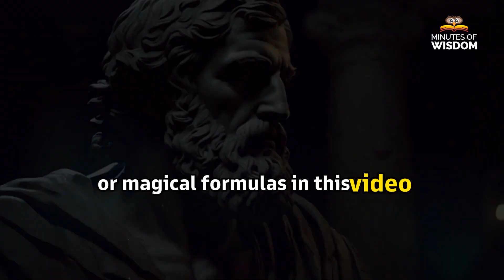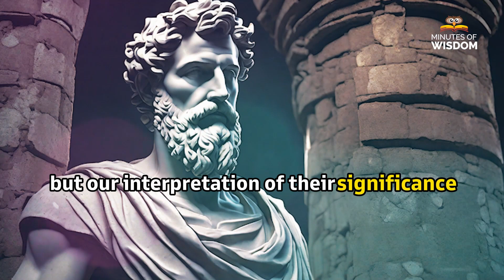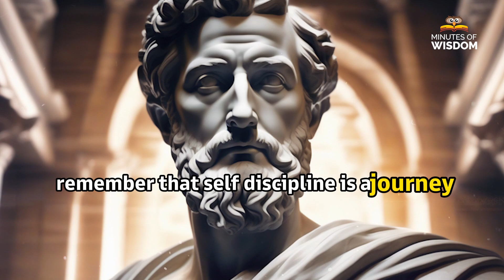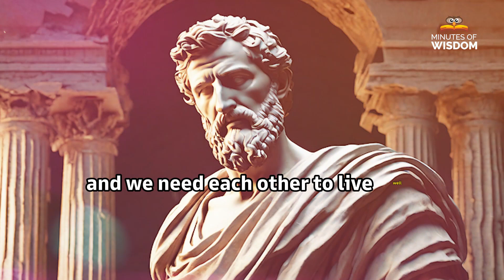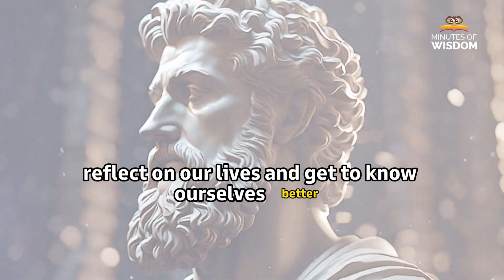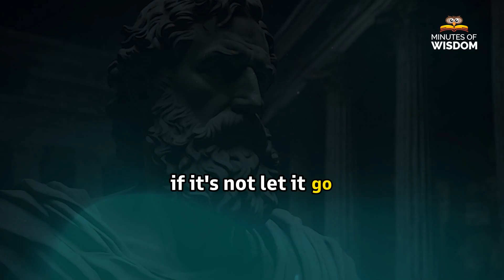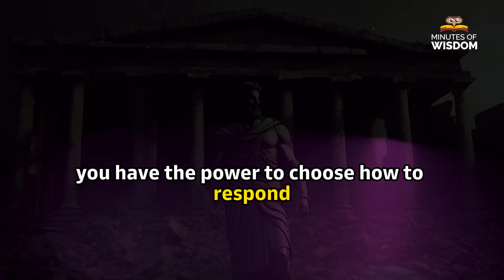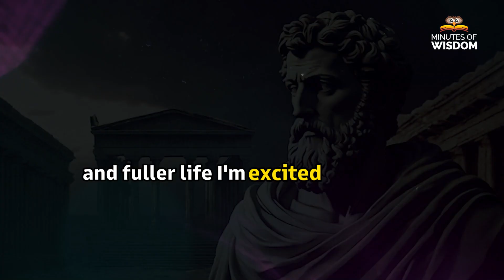Unlock the 10 Secrets of Wisdom from the Stoics | Stoicism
🌟🌟Discover the 10 secrets that Stoics use to achieve true wisdom! 🌟🌟

In this inspiring video, we'll dive into ancient teachings that can transform your life. Learn to be your own best friend, cultivating self-compassion and inner discipline. 🌱 Explore how to turn problems into challenges, strengthening your resilience and personal growth. 💪

We'll delve into the power of gratitude and detachment from material possessions, discovering how true wealth lies within ourselves. 💎 Empathy and compassion will be our guides to a more fulfilling and connected life. ❤️

Moreover, we'll address the importance of never playing the victim, taking control of our choices and reactions. 🛡️ Solitude will be seen as a valuable time for reconnecting with oneself, finding answers and inner peace. 🧘

By focusing on what we can control and letting go of what is beyond our power, we'll uncover a new sense of calm and tranquility. 🌊 The mind-body connection will be explored, showing how taking care of our physical and mental health is essential to achieving true balance. 🌿

And lastly, we'll learn to laugh at our anger, finding humor in difficult situations and remembering that we always have the power to choose how to react. 😄

So, if you're ready for a journey of self-discovery and transformation, don't miss this video!

Leave a comment sharing if you already apply any of these principles in your life. Together, let's continue this journey towards a wiser and fuller life.

👍 I'm Ricardo, a big hug and may God bless your path! 🙏

generated audio: elevenlabs.io